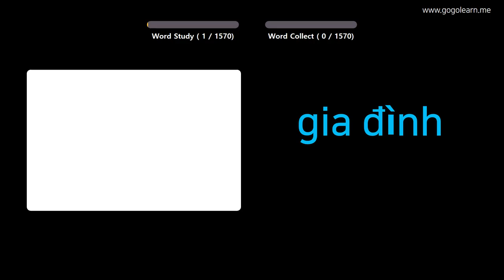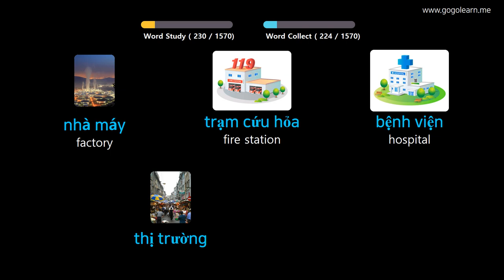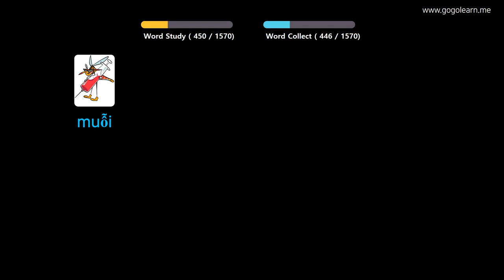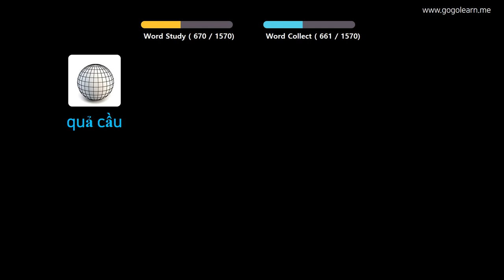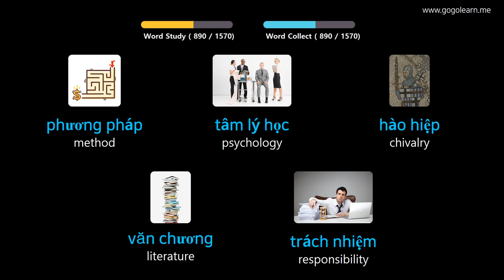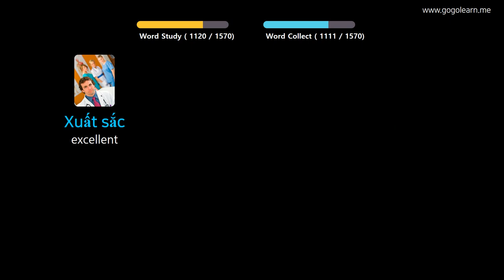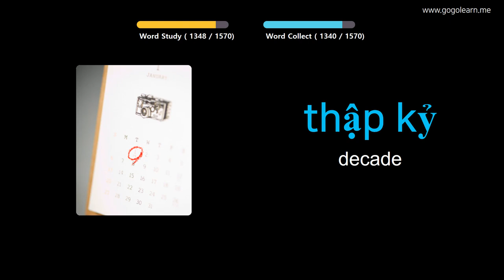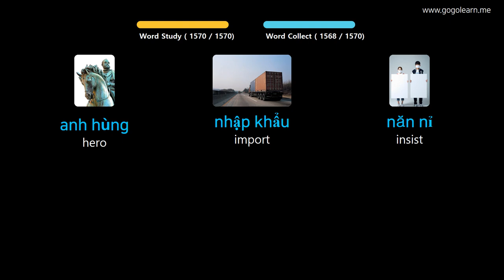Learn Vietnamese Through Pictures | Vietnamese Vocabulary Basic | Golearn